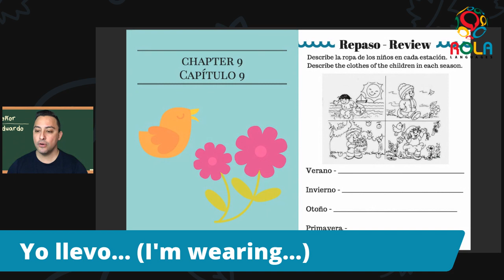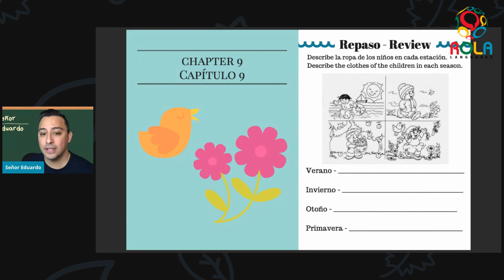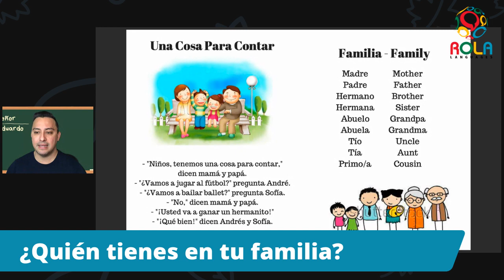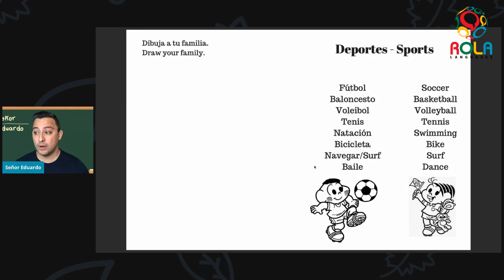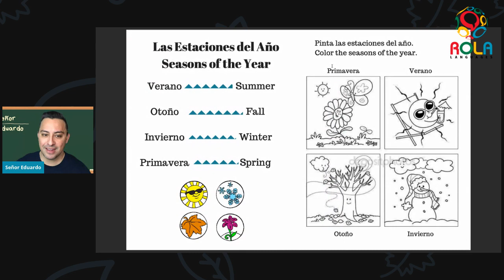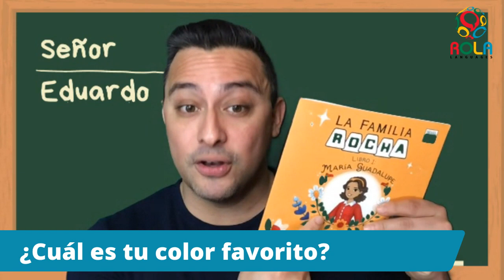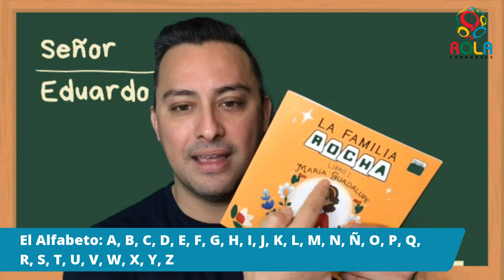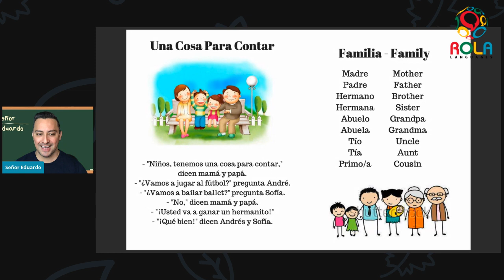BIG Children's Spanish Episode 17